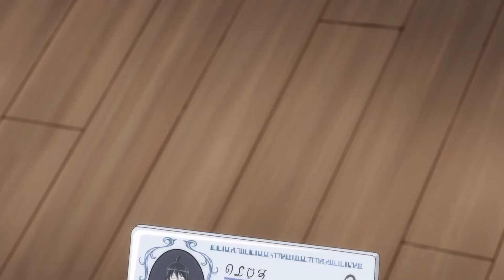Makoto Plans a Night Out with Toa and her Party | Tsukimichi